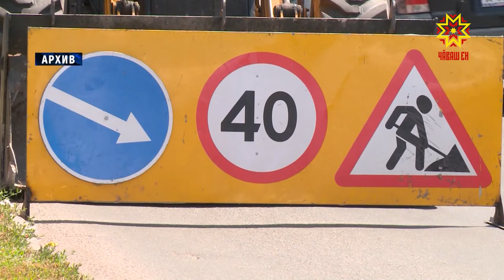Пĕр çĕрте ĕç вĕçленет, тепĕр вырăнта лав тапранман та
«Хăтлă хула тăрăмне йĕркелесси» проекта республикăра пурнăçлама хыснара 338 миллион ытла тенкĕ пăхса хăварнă. Унăн пысăк пайĕ - федераци шайĕнчи укçа. Нухратпа çын çӳрекен 34 вырăна тата нумай хутлă çуртăн пĕр картишне хăтлăлатма палăртаççĕ. Ĕçсене туса ирттерессипе тĕпрен илсен пĕлтĕр раштав уйăхĕн вĕçĕнче килешӳсем тунă.